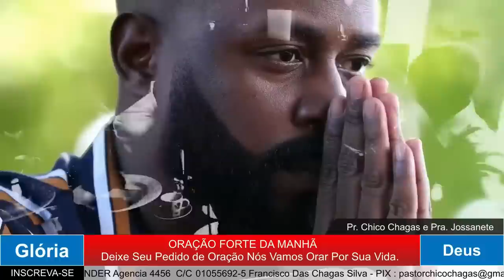ORAÇÃO DA MANHÃO - EU TENHO UM CHAMADO E VOCÊ TEM UM CHAMADO?